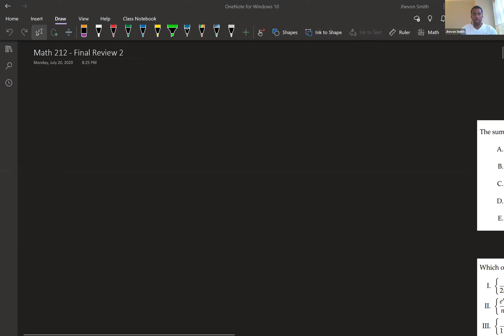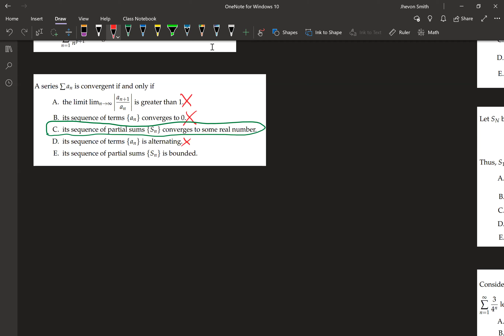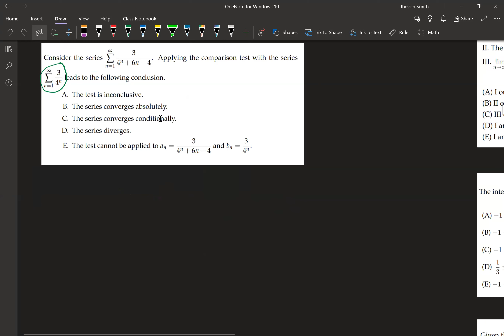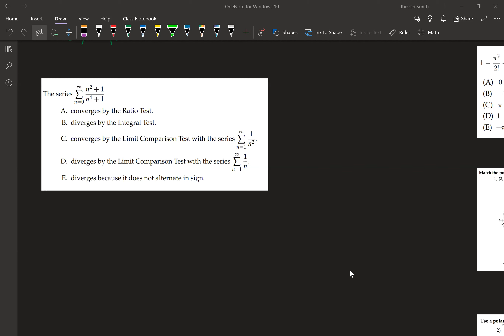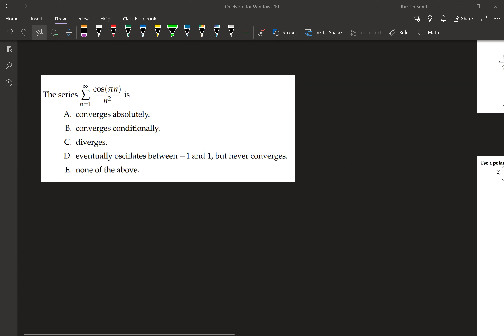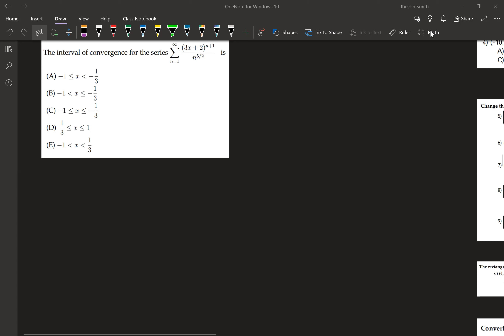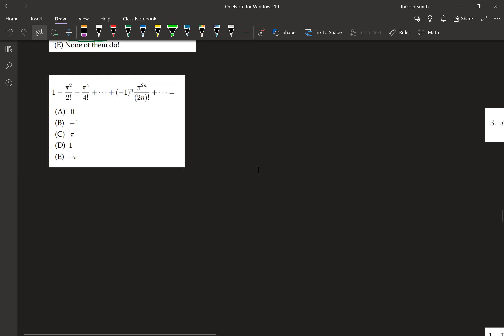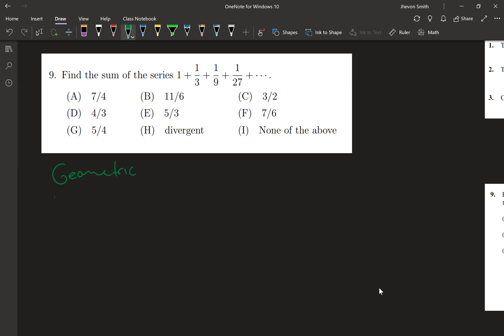Math 212 1XW Lecture 29 - Final Exam Review 2--new & improved! Now with more rants and advice!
(These are for your reference, but you should be taking your own notes!)

Errata: At 1:32:00 , the answer should be 6. Forgot the n!, which means we have to multiply by a 4!. Thanks to Saptarsi for pointing this out in the comments.